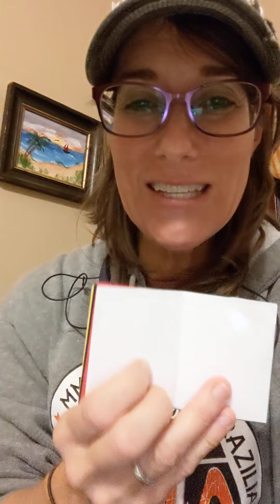The Gospel Explained in a Wordless Book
The Bible explained through a wordless book of five colors.